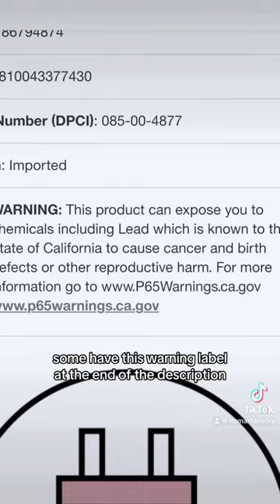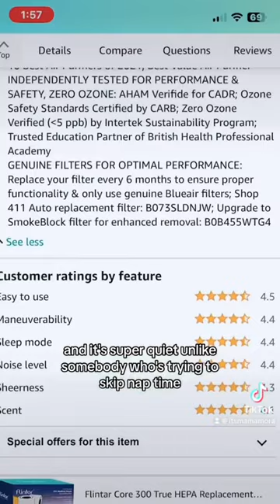The best Air Purifier to protect your family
Act now to protect your family from the dangerous air quality issues we are experiencing on the east coast.  But not all air purifiers are the same, as some can put your health at risk.

Watch to see my recommended air purifier and why I chose it for my family!  Then go get you a BLUEAIR Air Purifier bc chile, it’s crazy right now.

Stay safe!

Xoxo
Mama Mora